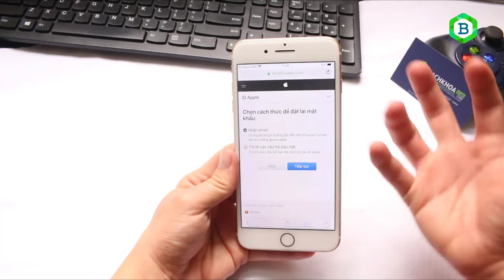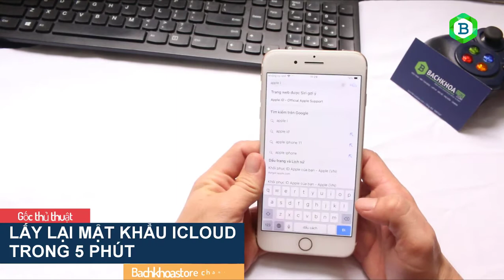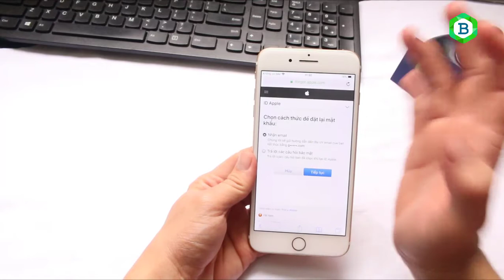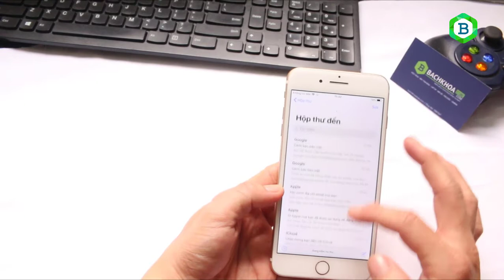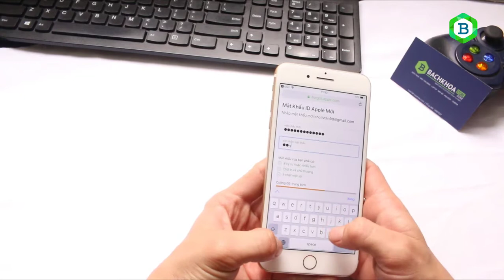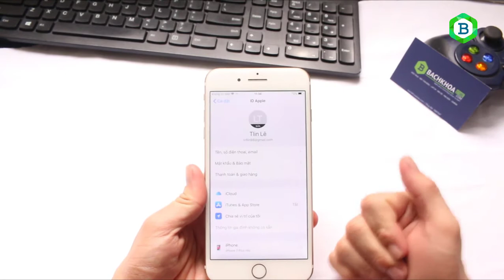Hướng dẫn lấy lại mật khẩu icloud dễ dàng trong 5 phút | Bách Khoa Store CHANNEL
Xin chào tất cả anh em đã đến với bachkhoastore channel, tài khaorn iclud là một thứ quan trọng khi các bạn sử dụng các sản phẩm của nhà apple, nó không chỉ là nơi lưu trữ các dữ liệu cá nhân của các bạn,ngoài ra  iclou còn giúp bảo mật các thiết bị iphone, ipad hay mac book, các bạn đã nghe đến khóa icloud rồi chứ, khi bị khóa icloud do các bạn đăng nhập quá nhiều lần thì lúc đó iphone của các bạn sẽ trở thành một cục gạch .
nếu như một ngày các bạn ra đường bỗng nhiên phát hiện một cô gái cực kì là xinh đẹp, điều này làm cho bạn tự nhiên quên đi mật khẩu icloud  , thì các bạn sẽ phải làm như thế nào, video này để hướng dẫn anh em lấy lại mật khẩu icloud khi mà các bạn lâm vào hoàn cảnh quên mật khẩu icloud vì những trường hợp như vậy  nhé

⁉️⁉️ Video review, trên tay, các sản phẩm điện thoại, giá bán rẻ nhất, cửa hàng mua uy tín nhất, sản phẩm tốt nhất trong tầm giá và các tư vấn, lời khuyên, video so sánh các sản phẩm cần mua, đánh giá sản phẩm công nghệ, điện thoại di động,tin tức,giải trí.

® video này đều thuộc bản quyền sở hữu của BKS CHANNEL ®
® nghiêm cấm các hành vi sao chép, retup với mọi hình thức ®

✌️HÃY THEO DÕI MÌNH NẾU THẤY CHÚNG MÌNH DỄ THƯƠNG!!AHIHI 🤝
HOẶC GỌI ĐIỆN TRỰC TIẾP QUA SỐ ĐIỂN THOẠI: Hotline:18007047 HOẶC

(Email trên sẽ giúp cho chúng ta có thể gần nhau và hiểu nhau nhiều hơn, vì với mình thì hạnh phúc là khi được phục vụ các bạn mà,  ahihi )